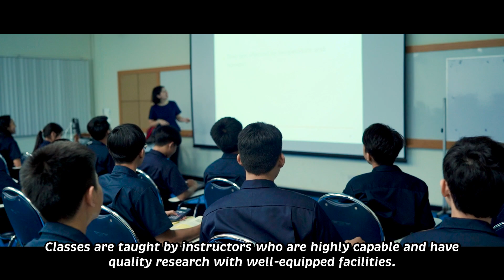Overview of SUT International Engineering Programs Eng version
What brings a foreign student to travel overseas to become a student in the International Engineering Programs at Suranaree University of Technology, Thailand? Let's find out from this clip.

There are 3 programs offered here:
First Mechanical Engineering program where students learn about design and production of mechanical parts and machinery maintenance.

Secondly, Petrochemical and Polymer Engineering program focuses on adding value and advanced function to polymer materials, design and molds.

Thirdly, Civil Engineering program which is ranked the top in Thailand where students learn about surveying, analyzing structural design, planning and construction management.

Facebook: SUT International Engineering Programs